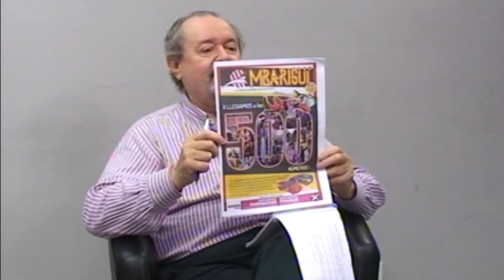Antonio Armando Latreccino director de la revista mbarigüí, y docente de dibujo y pintura